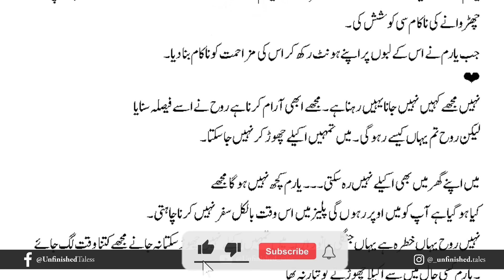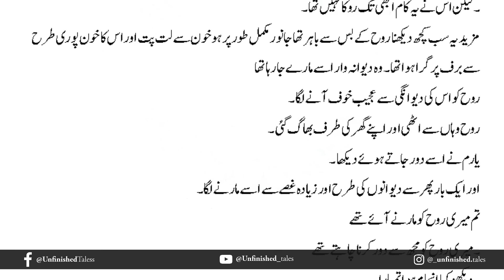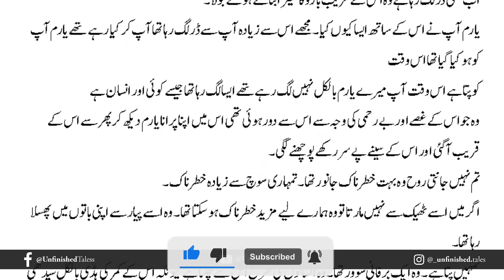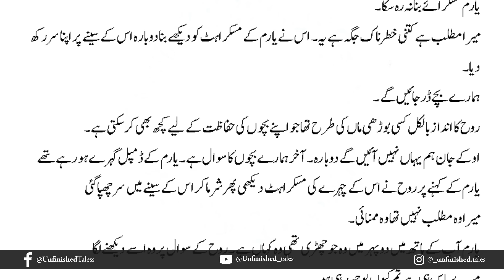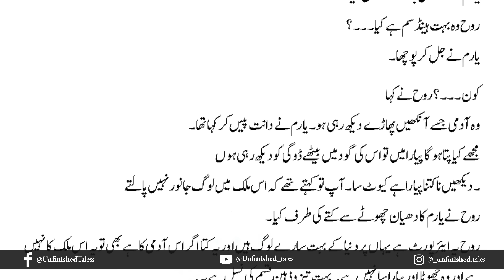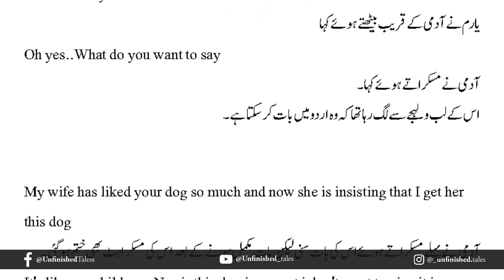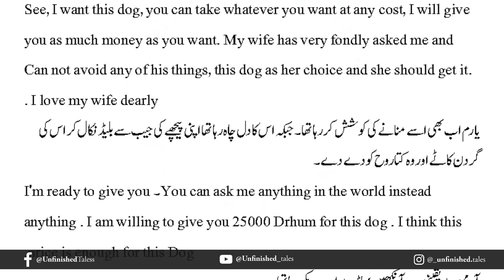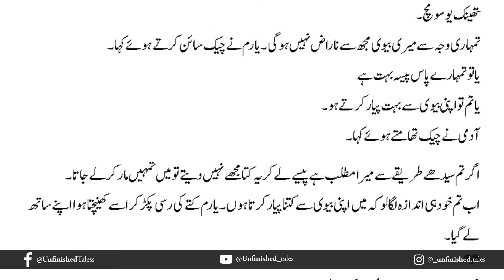Rooh e Yaram Episode 9 | Areej Shah | Urdu Audio book